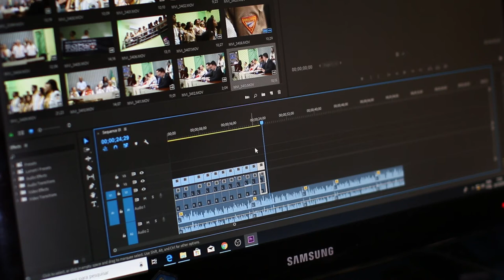A Person Editing Videos- Copyright free videos | Video Gallery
A Person Editing Videos
This video is copyright free anybody can use any content or video of this channel
in their own videos or contents.